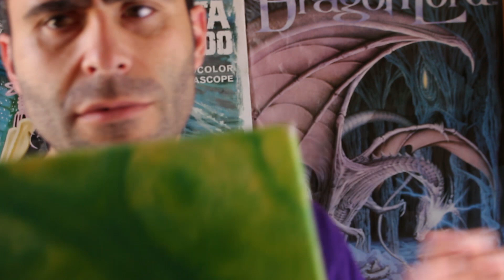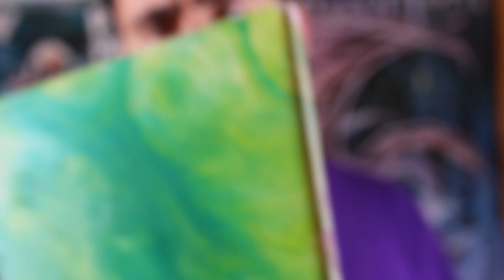Pouring efecto degradado o borroso (ALCOHOL O ACETONA), curso online. Cap 19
DISEÑO:
Vídeo de tintas: Commercial Clip.